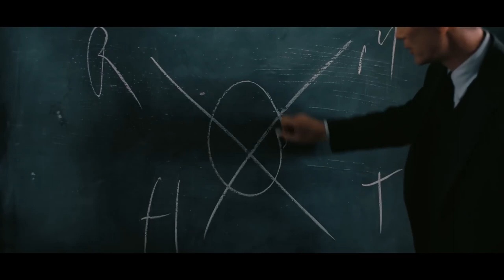NEW Oppenheimer Teaser Trailer REACTION - Breakdown + Analysis Christopher Nolan Cillian Murphy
The first teaser trailer for Christopher Nolan's Oppenheimer featuring Cillian Murphy as J. Robert Oppenheimer.